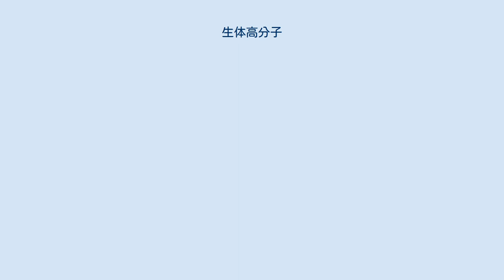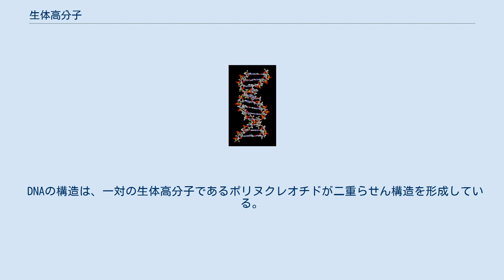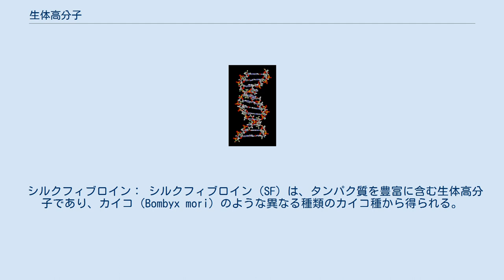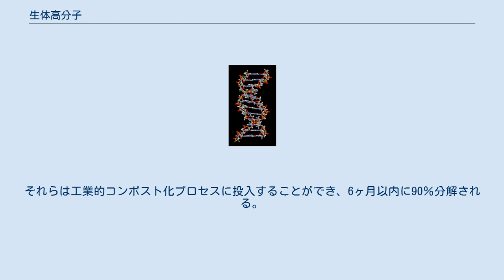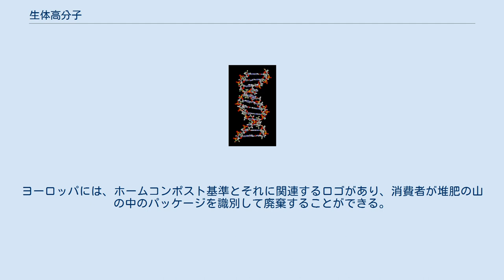生体高分子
生体高分子（せいたいこうぶんし、英: biopolymers）とは、生物の細胞が作り出す天然の高分子である。
生体高分子は、モノマー単位が共有結合して構成された大きな分子である。
生体高分子は、使用されるモノマーと形成される生体高分子の構造によって、ポリヌクレオチド、ポリペプチド、および多糖の3つの主要なクラスに分類される。
RNAやDNAなどのポリヌクレオチドは、13個以上のヌクレオチドモノマーで構成される長い高分子である。
ポリペプチド（またはタンパク質）は、アミノ酸の重合体であり、いくつかの主な例としては、コラーゲン、アクチン、フィブリンがある。
多糖とは、直鎖状または分岐状の高分子炭水化物のことで、たとえばデンプン、セルロース、アルギン酸が含まれる。
生体高分子の別の例としては、天然ゴム（イソプレンの高分子）、スベリンとリグニン（ポリフェノールの複合高分子）、クチンやクタン（長鎖脂肪酸の複合高分子）、メラニンなどがある。
 生体高分子は、食品産業、製造業、包装、生物医学工学など、さまざまな用途で使用されている。
 DNAの構造は、一対の生体高分子であるポリヌクレオチドが二重らせん構造を形成している。
 生体高分子と合成高分子の大きな違いは、その構造に見られる。
すべての高分子は、モノマーと呼ばれる繰り返しの単位からできている。
生体高分子は明確な構造を持っていることがよくあるが、これは明確な特徴ではない（例：リグノセルロース）。
タンパク質の場合、正確な化学組成とこれらの単位が配置された順序を一次構造と呼ぶ。
多くの生体高分子は、自発的に特徴的なコンパクトな形状に折りたたまれる（詳細はタンパク質フォールディングを参照。二次構造と三次構造も参照）。
これらは生物学的機能を決定するものであり、一次構造に複雑に依存している。
構造生物学は、生体高分子の構造的特性を研究する学問のことである。
一方、合成高分子の多くは、はるかに単純でランダム（または確率的な）な構造を持っている。
この事実は、生体高分子にはない分子量分布に繋がる。
実際、生体内（in vivo）のほとんどのシステムでは、テンプレートに沿ったプロセスで合成が制御されているため、ある種類の生体高分子（たとえば、ある特定のタンパク質）はすべて似通っていて、同じような配列と数のモノマーを含み、同じ質量を持っている。
この現象は単分散性と呼ばれ、合成高分子の多分散性とは対照的ある。
その結果、生体高分子の多分散性指数は1になる。
 ポリペプチドを構成するアミノ酸残基を、アミノ末端からカルボキシル酸末端に向かって列挙することが慣習となっている。
アミノ酸残基は常にペプチド結合で結合している。
タンパク質は口語的にはポリペプチド全般を指すが、単一の鎖だけでなく、複数のポリペプチド鎖が組み合わさった大きな形態や、または完全に機能的な形態を指すこともある。
また、タンパク質は、糖鎖や脂質などの非ペプチド成分を含むように修飾することもできる。
 核酸の配列は、高分子鎖の5'末端から3'末端までに存在するヌクレオチドを列挙する慣習となっている。
ここで、5'および3'は、鎖のリン酸ジエステル結合の形成に関与するリボース環の周囲の炭素の番号付けを示す。
このような配列は生体高分子の一次構造と呼ばれる。
 高分子多糖は直鎖状または分岐状であり、典型的にはグリコシド結合で結合している。
結合の正確な位置はさまざまで、結合する官能基の向きも重要である。
その結果、α-およびβ-グリコシド結合が生じて、環内の結合炭素の位置に応じて明確な番号が付けられる。
さらに、多くの単位糖は、アミノ化などのさまざまな化学修飾を受ける可能性があり、糖タンパク質のような他の分子の一部を形成することもある。
 配列情報を決定するための生物物理学的手法は数多くある。
タンパク質の配列は、エドマン分解によって決定することができる。
エドマン分解では、N末端の残基を1つずつ鎖から加水分解し、誘導体化した後に同定する。
また、質量分析技術も使用できる。
核酸の配列は、ゲル電気泳動やキャピラリー電気泳動を用いて決定することができる。
最後に、これらの生体高分子の機械的特性は、多くの場合、光ピンセットや原子間力顕微鏡を使って測定することができる。
二面偏波式干渉法は、pH、温度、イオン強度、その他の結合相手によって刺激されたときの、これらの材料のコンフォメーション変化や自己組織化を測定するために使用される。